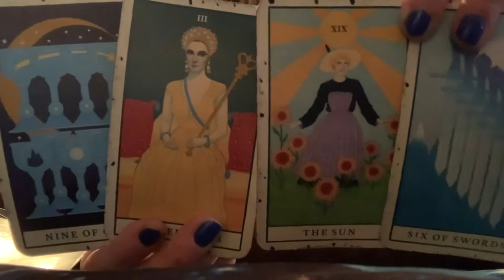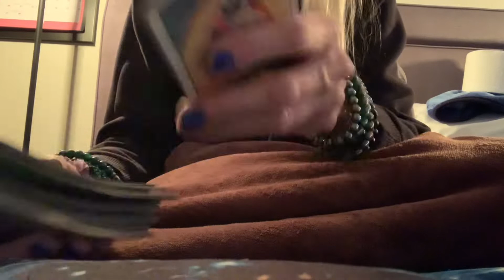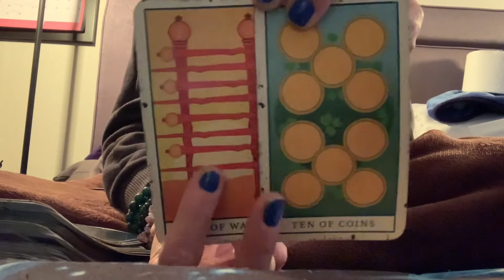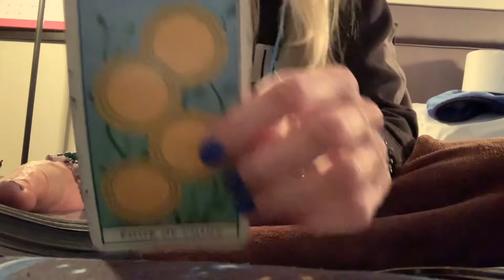Aquarius: Ready To Rumble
Shops: wtfLisa Etsy
              wtfLisa EBay